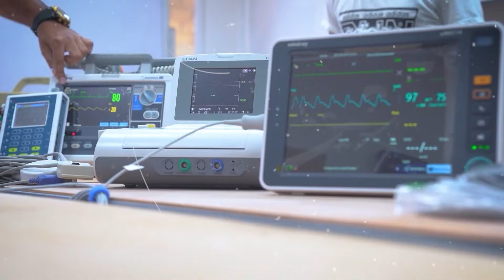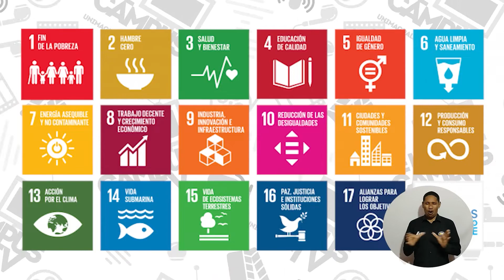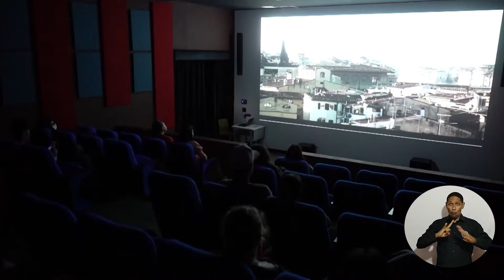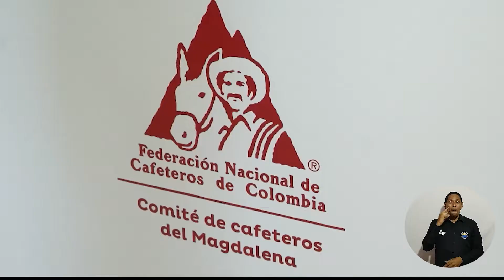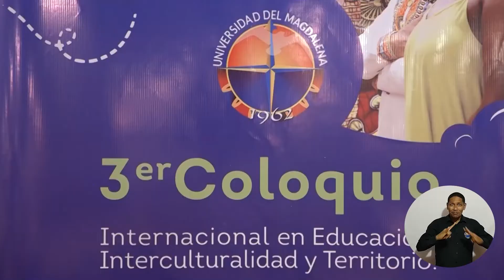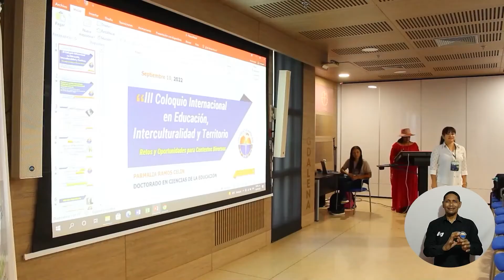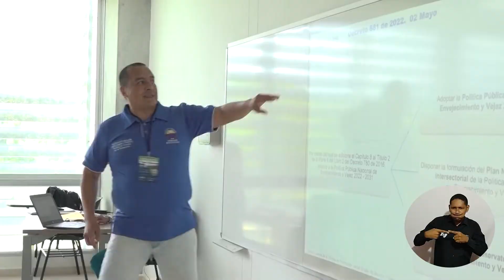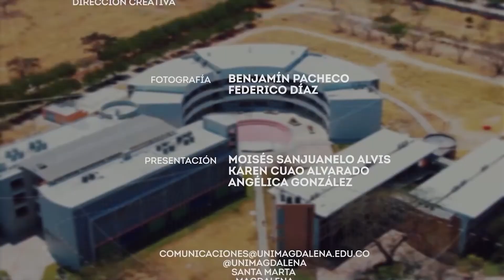PROGRAMA CAMPUS TV # 37 - 2022